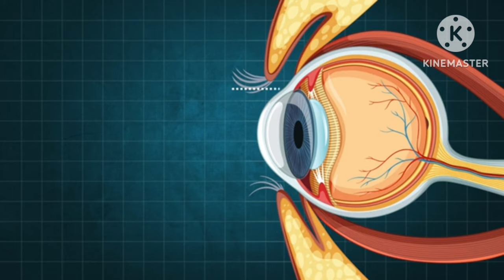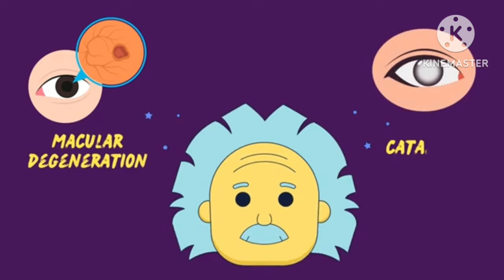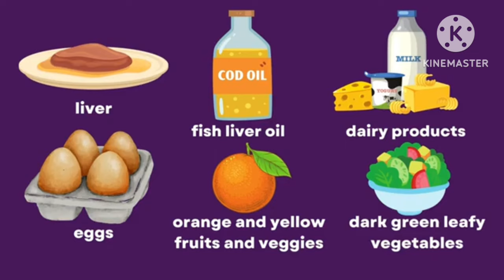विटामिन का जादू: आंखों की समस्याओं का समाधान और दृष्टि सुधारें!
Unlock the Power of Vitamins: Your Guide to Eye Health and Vision Improvement!"